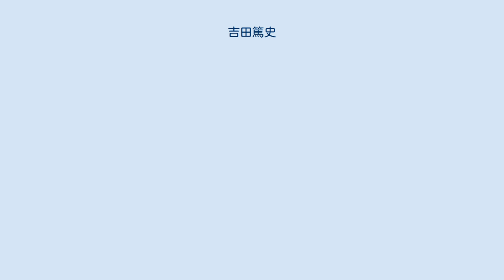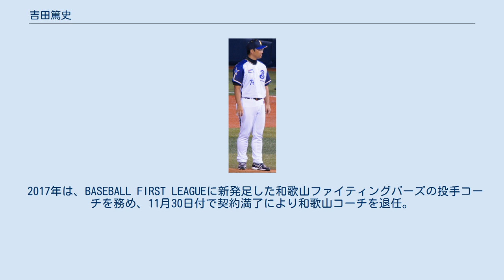吉田篤史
吉田 篤史（よしだ あつし、1970年9月29日 - ）は、東京都豊島区生まれ、新潟県新潟市出身の元プロ野球選手（投手）、野球指導者、野球監督。
 出生地は東京都豊島区。
小学校時代に新潟県新潟市へ移住。
日本文理高校卒業後、ヤマハに入社。
2年目の1990年には都市対抗野球大会で優勝に貢献、胴上げ投手となり、橋戸賞、若獅子賞を獲得した。
翌1991年もチームを都市対抗野球大会に導く活躍が認められ、複数のプロ球団から注目を集めた。
1991年度ドラフト会議にて千葉ロッテマリーンズから1位指名を受けて入団。
 吉田の1位指名は、新潟県出身・在住かつ新潟県内の高校出身者としては史上初のことだった。
 ルーキーイヤーの1992年は、規定投球回未満（119回1/3）ながら21試合に登板して7勝9敗、防御率4.07の成績をマーク。
しかし翌1993年からは右肩や肘の故障などに悩まされ、2年間で登板は9試合にとどまった。
1995年は1A・バイセイリア・オークスに野球留学した。
同年は主に中継ぎとして25試合に登板。
1勝1S、防御率1.00の好成績を挙げて復活を遂げ、以後ロッテの中継ぎエースとして活躍する。
 2000年以降は、ローテーションの谷間の先発や敗戦処理など、場面を問わず登板するケースがしばしばあった。
2003年4月、橋本武広との交換トレードで阪神タイガースへ移籍。
しかし移籍直後、二軍調整中に右ふくらはぎ痛を発症し、戦線を離脱。
結局2年間で一軍登録がないまま戦力外となり、2004年を最後に現役を引退。
 折りしも、ロッテ時代から兄貴分として慕っていた牛島和彦が、翌2005年から横浜ベイスターズの監督に就任することになり、本人直々のオファーを受けて一軍投手コーチとして入閣。
吉田はリリーバーの経験が長かったことから、ブルペン担当としてリリーフ陣の指揮を執った。
牛島は2006年シーズン限りで監督を辞任したが吉田は横浜に残り、同年秋から同球団ファームの湘南シーレックス投手コーチに就任した。
2008年6月26日、低迷する投手陣の立て直しのために、二軍投手コーチでありながら一軍に帯同することになった。
2009年からは再び二軍投手コーチを務め、2011年は一軍投手コーチを務めたがチーム防御率リーグ最下位と低迷し、同年11月22日に来季の契約を結ばないことが発表された。
 2012年はベースボール・チャレンジ・リーグ・信濃グランセローズの投手コーチを務めたが、同年限りで退団した。
信濃退団後はセンスアップ＋スポーツアカデミーにて、牛島和彦らと共に野球指導に携わる。
 2014年10月14日にオリックス・バファローズの二軍投手コーチに就任することが発表された。
2シーズン務め、2016年をもって退団。
 2017年は、BASEBALL FIRST LEAGUEに新発足した和歌山ファイティングバーズの投手コーチを務め、11月30日付で契約満了により和歌山コーチを退任。
球団発表に付されたコメントで「自分自身の将来も見据えた新しい道を歩む決断」をしたとコメントしている。
 2018年、2019年と社会人クラブチーム・郡山アスレチックスBCの監督を務めたのち、2020年1月14日、四国アイランドリーグplus・徳島インディゴソックスの監督に就任することが発表された。
就任初年度の2020年にリーグ優勝を達成。
徳島で過去にリーグ優勝を達成した監督（斉藤浩行・島田直也・養父鐵・牧野塁）はいずれもその時点でNPBでの指導歴がなく、NPB指導歴のある監督として徳島で優勝を達成したのは吉田が初である。